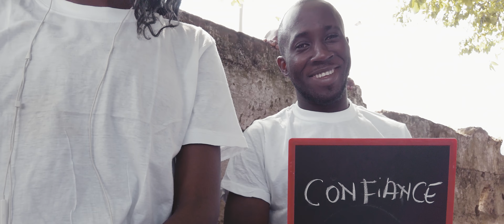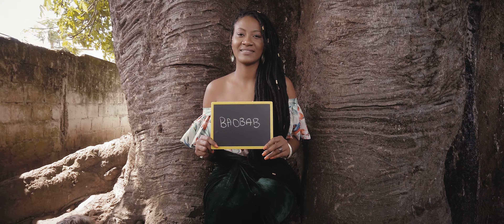Cilia Jules - Baobab